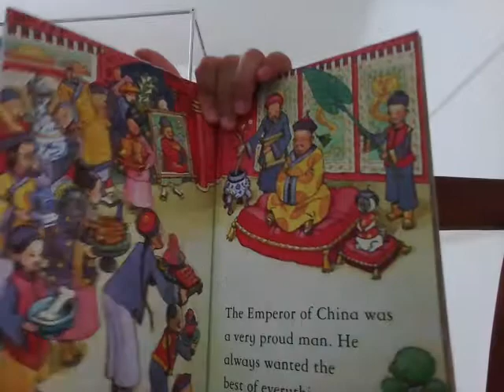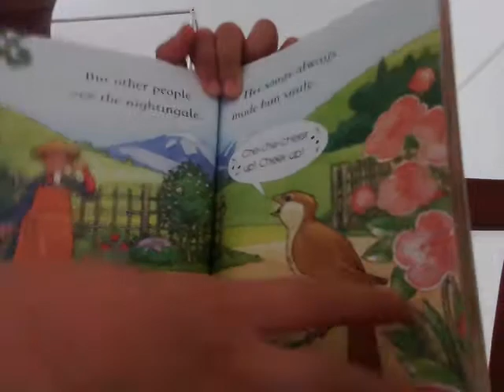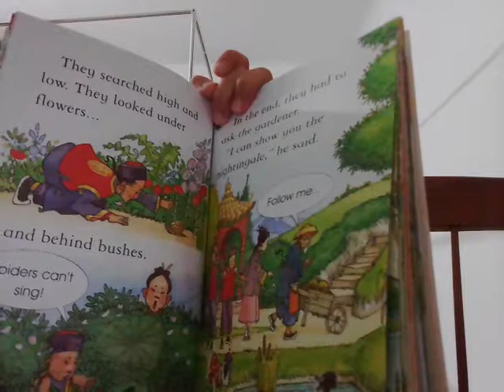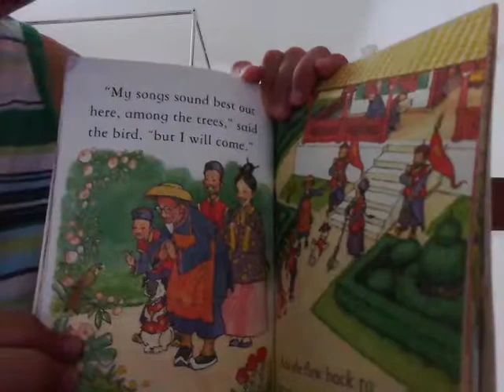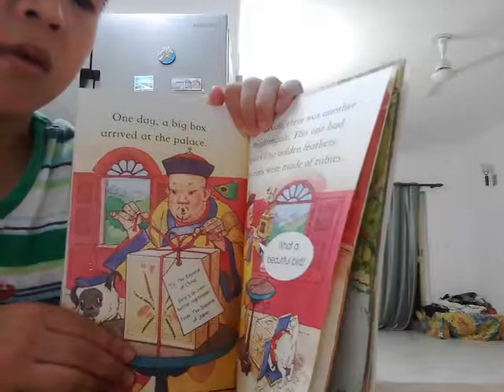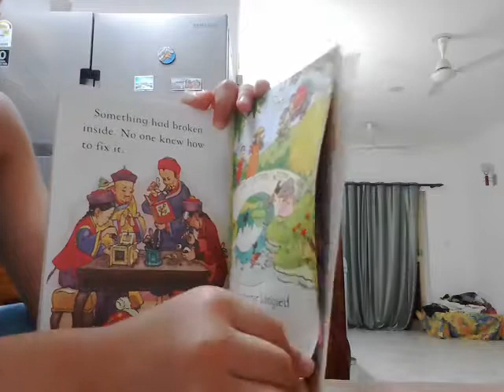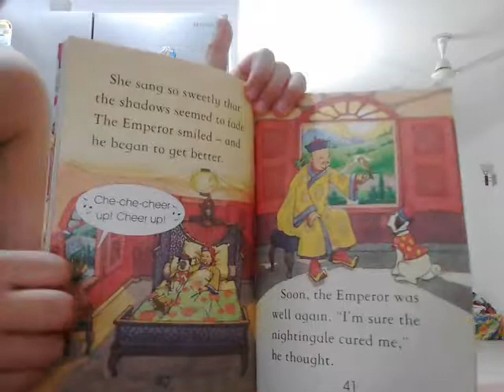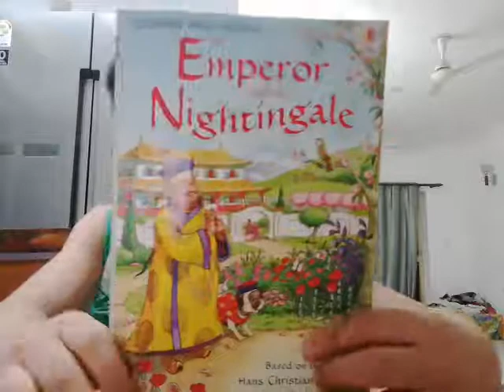‹Kids›Soo：영어책읽어주기 황제와 나이팅게일 짹짹 The Emperor and the Nightingale